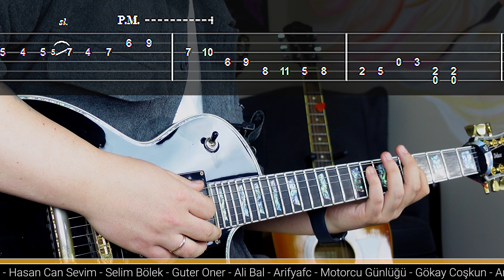Demir Demirkan Gitti Gider Gitar Solo TAB (Gitar Dersi-Nasıl Çalınır)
Demir Demirkan Gitti Gider Altyapı ve Amfi Ayarları Katıl Üyeleri Grubunda Seni Bekliyor!

Demir Demirkan Gitti Gider solo gitar tab ile nasıl çalındığını hemen öğren!